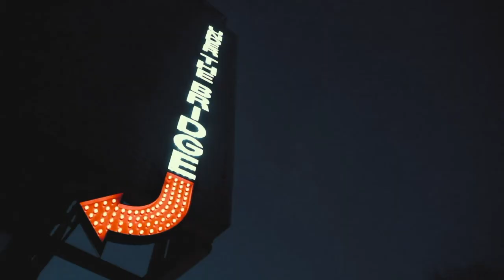Nash Nights presents Kezia Gill